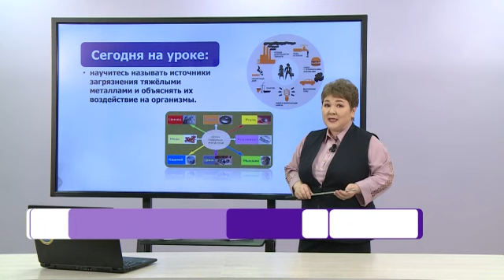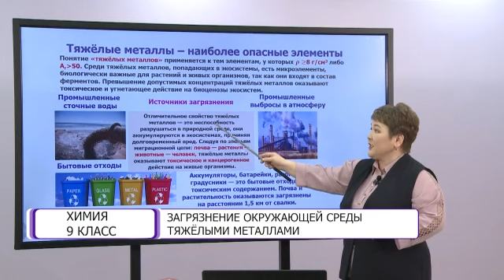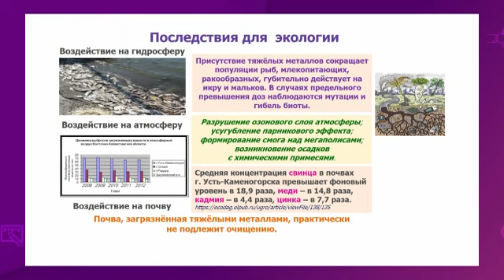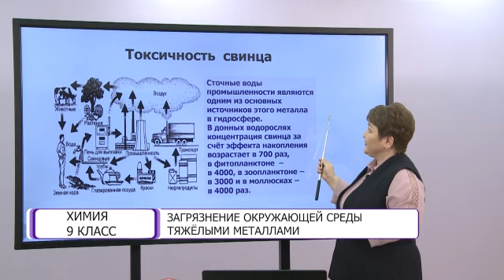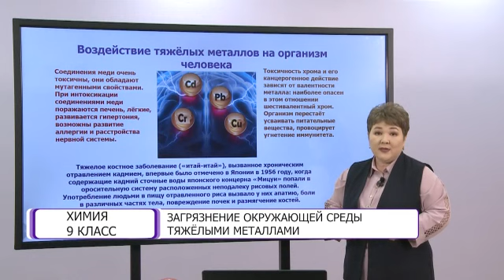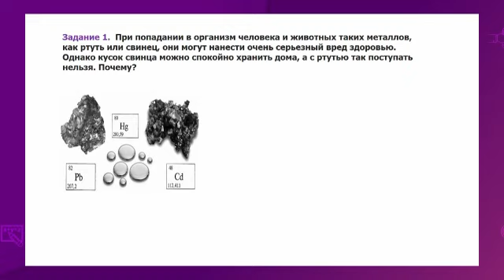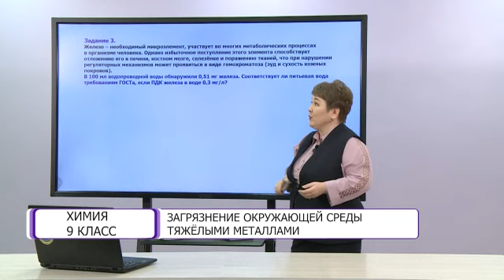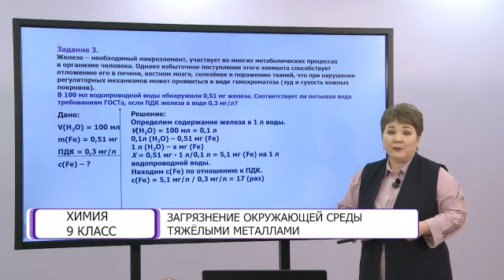Химия. 9 класс. Загрязнение окружающей среды тяжелыми металлами /19.03.2021/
Тема урока: Загрязнение окружающей среды тяжелыми металлами